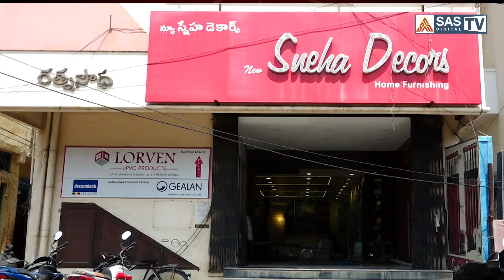జానీ మాస్టర్‌ వివాదం వెనుక పెద్ద కుట్ర Hussain Analysis about C. Kalyan Shocking Comments